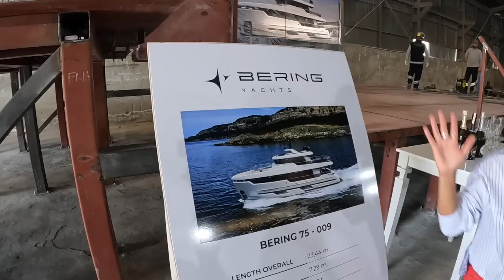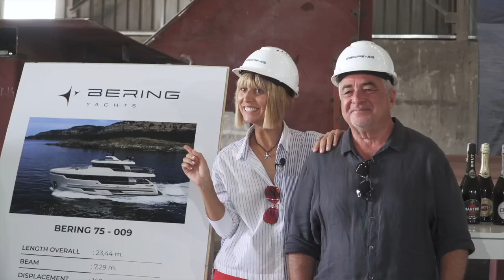BUILDING A STEEL BERING EXPLORER YACHT Eps. 4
FIRST STEPS TO BUILDING A STEEL BERING EXPLORER YACHT Eps. 4

0:00 Intro
0:34 What's First
2:11 Contract Time
6:55 Welding Ceremony
15:47 Keel Laying
18:50 Outtakes

Ahoy,
Captain V